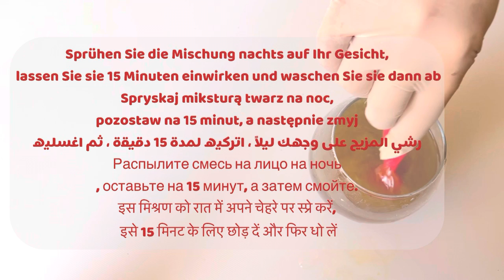In 20 minutes, put it on the face lines and they will disappear immediately.Fast and effective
Top Exercises For Nose | Practice it Every Day to Have a Perfect Beautiful Nose | Home Fitness
I Applied Skin Tightening Challenge OnMy 60yrs Old Mother|उसके बाद क्या हुआ देखकर हैरान हो जाओगे
رشيها علي شعرك يومين فقط الكل هيسالك عن طول وكثافة وجمال شعرك /تطويل / تنعيم /ترطيب/علاج تساقط الشعر
تمارين لرفع وجهك للخدين والخدين! الخط من الفم (الطية الأنفية)
ارفعي وجهك بالاهتزاز! كيفية التخلص من الطيات الأنفية وأكياس العين
[8 دقائق] قم بإنشاء ظهر ووضعية جميلة! تدريب الظهر الذي يمكن القيام به أثناء الوقوف
تدليك زيت شد الوجه لإزالة أكياس العين وخطوط الضحك (الطيات الأنفية الشفوية)
How & Why these 2 Steps will change your HOODED Eyes Makeup Game!
تكنيك بسيط يحلي العين مليون مره | للعيون المبطنه
How To: 9 Different Eyeliner Styles on HOODED EYES | Easy Beginner Friendly Tutorial
بحركات بسيطة تخلصي من تجاعيد وترهلات البشرة دون الحاجة إلى مستحضرات غالية Daily lifting massage
10 MILLION VIEWS ~ MUST WATCH! THIS SILK PRESS PROCESS WILL PUT YOU TO SLEEP #1 💆🏿‍♀️💆🏾‍♀️😴🥱💤
6 facial massage methods to stay young.
تدليك شد الوجه 8 دقائق لمكافحة الشيخوخة للهالات السوداء تحت العين ، أكياس العين ، عيون أكبر
تحوّل شعري من خفيف إلى كثيف في أسبوع واحد
حبة طماطم ستجعلك ملكة الجمال للحصول على بشرة متوهجة وخالية من البقع والتجاعيد والمسام الواسعة للأبد
6 facial massage methods to stay young.
10 MILLION VIEWS ~ MUST WATCH! THIS SILK PRESS PROCESS WILL PUT YOU TO SLEEP #1 💆🏿‍♀️💆🏾‍♀️😴🥱💤
MODEL LIFE HACKS TO LOOK BETTER WITHOUT MAKEUP
I did curtain bangs! 🤯 and love them! ♥️
عملت أفضل من الجراحة التجميلية! قم بالتمرين والتدليك لإزالة الطيات الأنفية الشفوية
Is This The Best Hair Mask For Super Shiny, Glossy And Silky Hair? P2
Skincare Dupes 2021 | Products I Like Better Than Cerave, The Ordinary, EltaMD, Skinceuticals, etc.
Soft Glitter Eye Makeup for Wedding / Party / Special Occasion!
clean and natural makeup (no foundation) ♡
How to TIGHTEN LOOSE SKIN on Body Over 40
Beautiful short haircut from thick hair ตัดผมสั้น สวย สวย คนผมหนา
How To Lighten Dark Underarms, Knees & Elbows | Skin Brightening Tips for Dark Spot
أخيراً وبعد بهدله على الفيس بوك نزلتلكوا سر كونتور الأنف والشفايف والخدود اللى كنت مخبياها😂
BEST WAY TO GRIP SPRING TWIST ON SHORT 4C HAIR, No rubber bands braids, No crochet | Beyond beauty
تجربة عملية لأقوى تقشير منزلى للوجه بأحماض الفواكه / the ordinary aha 30+bha 2 peeling solution
سر ياباني لتبدين أصغر 10 سنوات من سنك ، علاج إزالة التجاعيد مكافحة الشيخوخة ، البوتوكس المنزل
وصفة يابانية في ثواني تبيض الوجه والجسم بياض الثلج ستجعل بشرتك صافية كالزجااج
3 Easy Face Exercises for Double Chin Removal and Wrinkles in Hindi (Results in 7 days!)
إزالة التجاعيد ، مكافحة الشيخوخة ، الحصول على وجه فوري للرفع الطبيعي ، تجاعيد الفم ، البوتوكس المنزل
سر ياباني لتبدين أصغر 10 سنوات من سنك ، علاج لازالة التجاعيد مضاد للشيخوخة
أنا مسؤولة عن كلامي ضعيها على التجاعيد ستختفي على الفور حتى لو تعديتي 50 سنة ستبدين في 20 من عمرك
3in1: Eye, Forehead and Smile Wrinkles Face Massage / Anti-Ageing Lifting Facial Massage